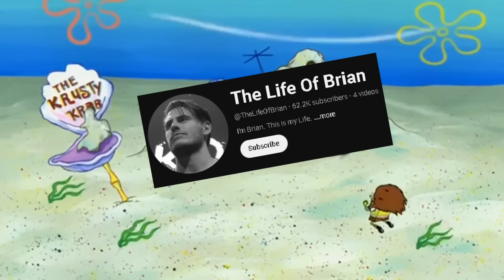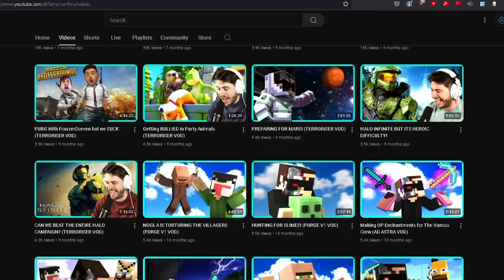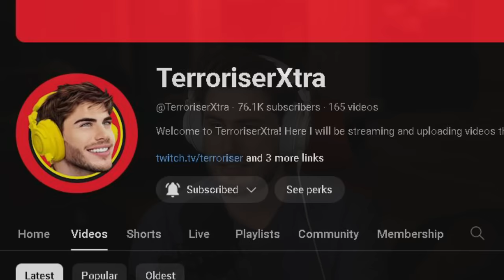Thanks for everything…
Onward to the next milestone!